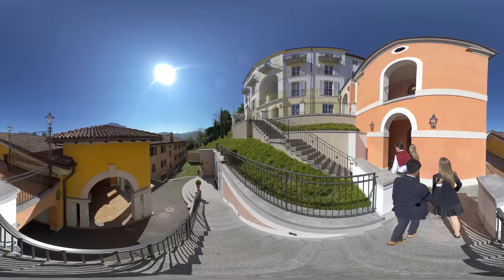TASIS 360: Campus Tour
In this 360-degree video created by Milo Zanecchia ’08, Daisy Bachofen ’20, Filippo Cipolini ’19, Aurelia Dochnal ’19, and Zeydan Rahman ’19 lead a tour around the TASIS campus.

Founded by M. Crist Fleming in 1956, TASIS is a day and boarding school in Lugano, Switzerland, that is committed to creating global citizens through education, travel, and service.

Gymnasium 2:50
View of campus 4:15
Dining Hall 9:11